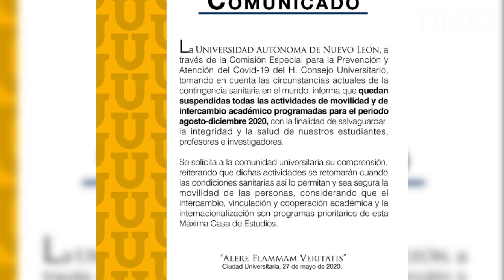Suspende intercambio académico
La Universidad Autónoma de Nuevo León, suspendió todas las actividades de movilidad e intercambio académico del semestre agosto- diciembre 2020, debido a la contingencia sanitaria por COVID-19.

Las autoridades universitarias argumentaron que el principal objetivo durante esta pandemia es salvaguardar la integridad de sus alumnos, profesores e investigadores, por lo que optaron por la medida de suspensión.

Dicha medida afecta a 163 estudiantes en el semestre de agosto a diciembre, así como a los alumnos de otras instituciones que llegarían a la Máxima Casa de Estudios.